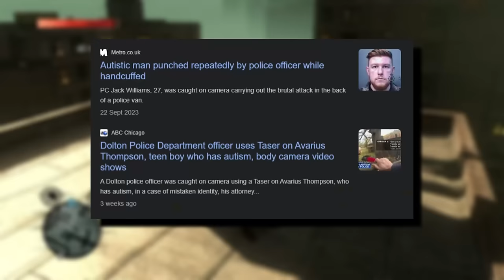Prototype 2: What Happened to Alex Mercer? (Story Explained)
I had no prior experience before playing Prototype 2, all I knew was that Alex Mercer was an antagonist now and we were playing a soldier called James Heller who really wanted to put Mercer six feet down. I ended up liking more than I expected, but it still left a bad taste in my mouth to write Mercer as such a two-dimensional villain.

We can deal with that next week. For now, let's get into the story, shall we?

- CHAPTERS -
00:00 - Intro
03:09 - Origins of James Heller
08:10 - Blackwatch is Evil (Obviously)
10:06 - Dr Koenig & Project Orion
12:40 - Alex Mercer Lied (Obviously)
13:54 - Meeting Sabrina Galloway
16:22 - Pick A Tone, I Beg
17:12 - Whitelight Isn't A Cure (Obviously)
19:12 - Into The Red Zone
21:37 - Finding Amaya
24:12 - Endgame
26:10 - Outro